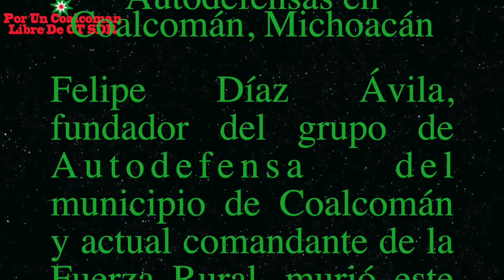Corrido de Felipe Diaz ( Lider Fundador de las Autodefensas de Coalcoman Michoacan)